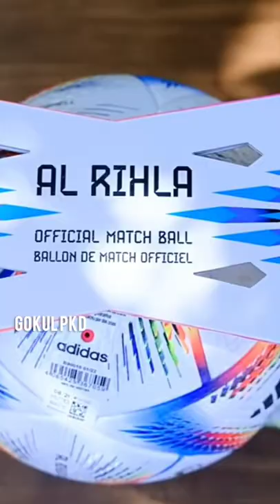m4Tech jiomachan unboxing shorts malayalam m4Tech